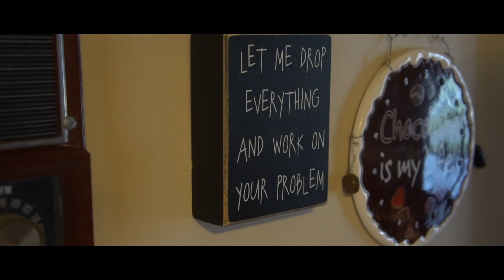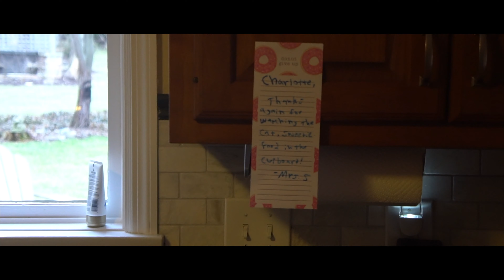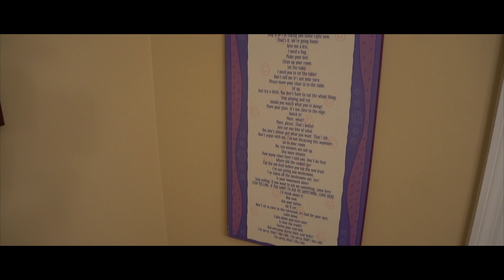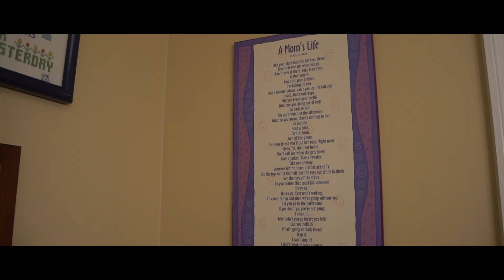The Sitter | Short Horror Film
For best viewing experience view in 4K.
The Sitter is a short film written and directed by Ethan Emmert, the films stars Layla and Russell Emmert.

Shot on Sony Alpha a6300 mirrorless